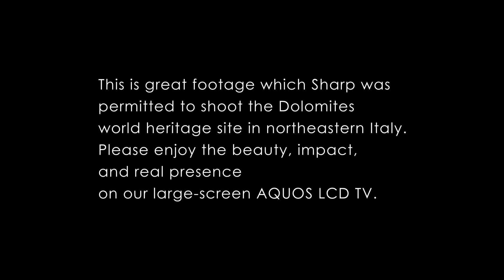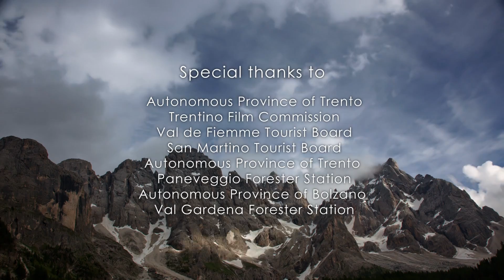Video For Relax and Music For Relax.A young couple's perilous climb up a high cliff [4K]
A boy and a girl start their ascent on foot. Bicycles appear out of nowhere at the top of the hill, and our travellers continue on their way. They must have been lifted up there by helicopter. But that's not important. The important thing is that they end up in such a quiet and peaceful green place.